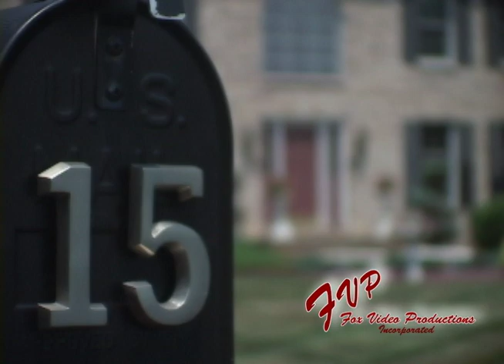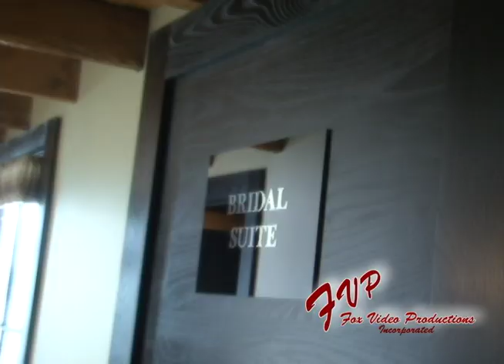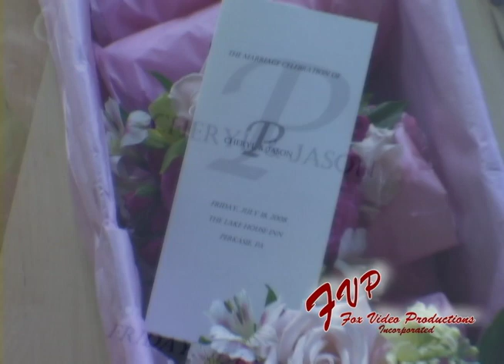Fox Video's Bride's House (Cheryl & Jason)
Fox Video's  Bride's House of Cheryl & Jason  July 18th,
2008